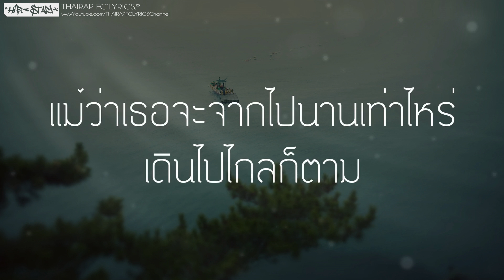อยากให้เธอได้รู้ - ANUNMBB x PAIMBB (เนื้อเพลง)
: : : เนื้อเพลง : : :
อยากให้เธอได้มอง  มองที่ตาของฉัน
อยากให้เธอได้รู้  ว่าฉันมันมีแค่เธอ
คนเดียวที่อยู่ในใจ จะรักแค่เธอตลอดไป
เก็บความรู้สึกที่มีเอาไว้และฉันจะรักเธอตลอดไป
ไม่มีใครที่จะเหมือนเธอ และฉันก็ยังคงเหมือนเดิม
ทุกๆวันก็คิดถึงเธอส่วนนลึกของใจยังคงมีแต่เธอ
แม้ว่าวันเวลาจะผ่านไปนานเท่าไร ฉันก็ยังคงมี มีแต่เธออยู่ในหัวใจ
จะรักแค่เธอตลอดไป
อยากให้เธอได้รู้  ว่าฉันก็ยังคงรักเพียงแต่เธอ
ทุกๆครั้งที่ฉันได้หลับ ก็เห็นแต่ภาพของเธอ
เธอคนเดียวที่ยังคงคิดถึง ยังคงคิดถึงเพียงแต่เธอ  โอ้ว…
แม้ว่าเธอจะจากไปนานเท่าไหร่  เดินไปไกลก็ตาม
แต่ฉันก็ยังอยากให้เธอได้รู้ว่ารักเธอมากเท่าไร
จะมีแค่เธอตลอดไป จะรักแค่เธอตลอดไป
PAIMBB
*ยังคงเป็นห่วง ห่วงเธอเสมอ
กลัวว่าเขาคนนั้น  มันจะทำร้ายเธอ
หากว่าเธอต้องเสียใจ  ฉันคงทนไม่ไหว
และอยากจะรู้  ตอนนี้เป็นเช่นไร
เธอสบายดีไหม กับเขาคนนั้นเป็นไง
เขาดูแลดีไหม ดีกว่าฉันหรือเปล่า
ก็รู้ว่าความเป็นจริงที่เธอน่ะรักเขามากเท่าไร
แม้ต้องเสียใจก็ไม่เป็นไรแค่ รู้ว่าเธอมีสุข  ฉันเองก็สุขใจ